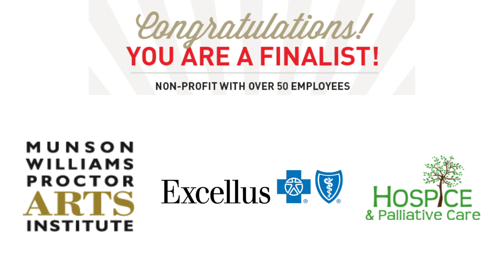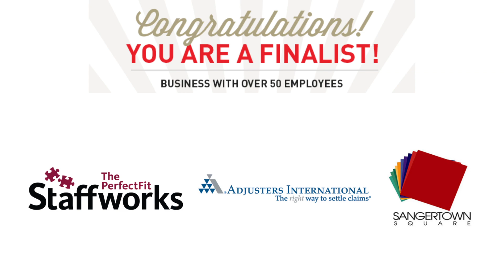Steve McMurray joins Meg McGrogan on Leveling Up to announce business of the year finalists